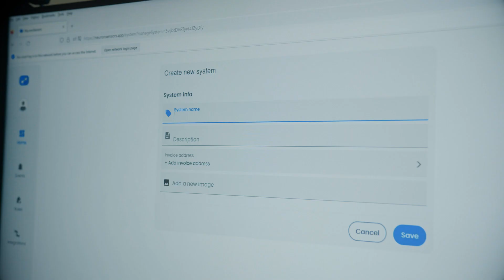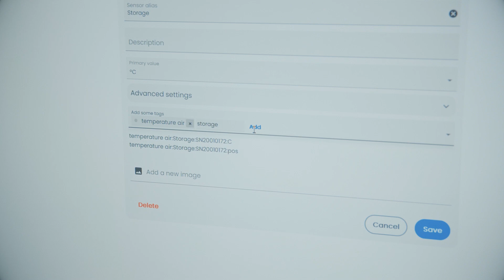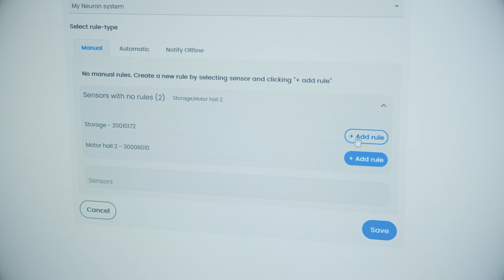Get started with Neuron sensors from El-Watch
This films helps you to get started, understand the quick and easy steps, and how to get the Neuron sensor system up and running.